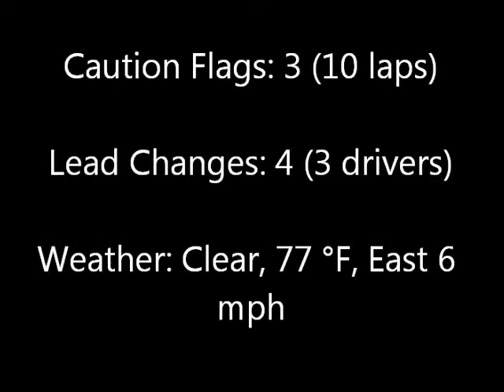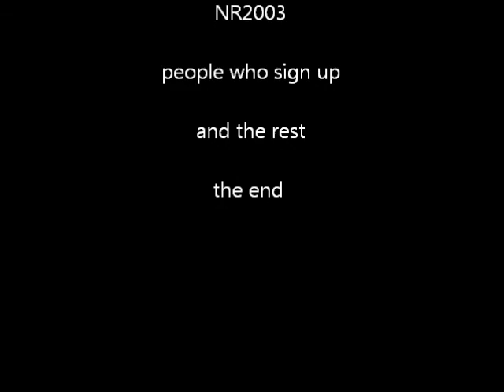NAESTCS-AARP 120 @ MARTINSVILLE SPEEDWAY Full Race (Race 10)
10/12   2 MORE RACES TO GO!